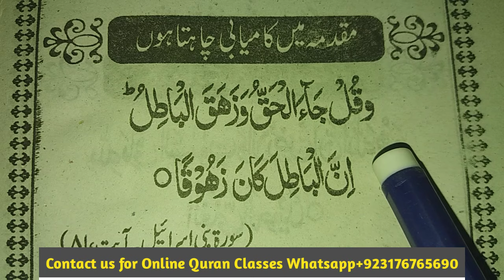Muqadma Mein kamyabi Ki Dua || Muslim Teacher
About Video

In This Video Insha Allah We Will Learn And Recite Prayer Dua For Success in Case in Arabic On Book.

Covered Topics

1-Muqadma mein kamyabi ki dua
2-Muqadma mein kamyabi ka wazifa
3-Mukadme mein kamyabi ka wazifa
4-Kamyabi ka Wazifa
5-Mukadme me kamyabi ki dua
6-Mukadme mein kamyabi ki dua